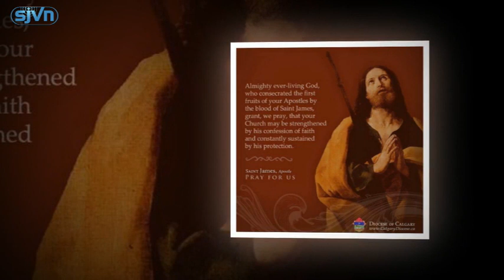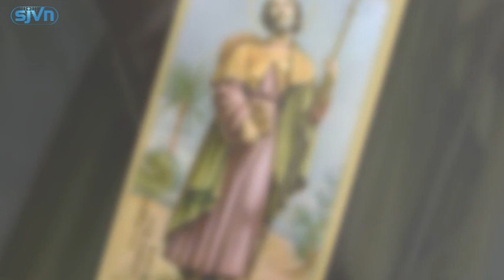2507 Thánh Giacôbê Tông đồ